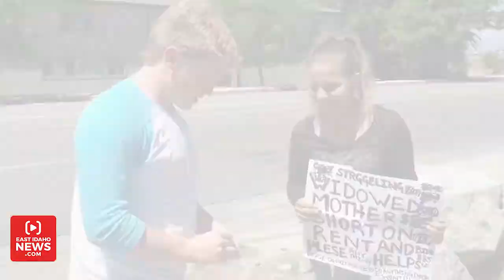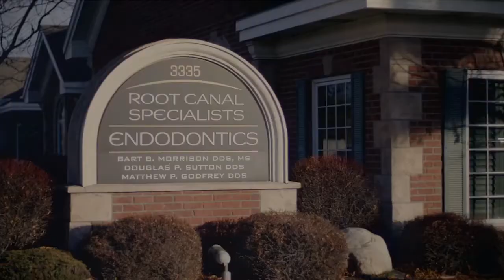How Stuart Edge went from cleaning porta-potties to becoming a YouTube star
In this edition of East Idaho Newsmakers, Nate Eaton speaks with YouTube star Stuart Edge.

Five years ago, Edge was cleaning porta-potties – the crappiest job ever. As he cleaned, Stuart dreamed of creating videos that not only made people laugh, but feel inspired as well.

Ever since his first video went viral December 2012, he’s been able to do just that. Edge continues to exercise his creativity as an entertainer and storyteller through magic, music, dance and acting.

His videos have been viewed over 425 million times with constant viral hits being produced by the Utah native. He’s appeared on Late Night with Jimmy Fallon, Good Morning America, Extra and numerous other shows.

Watch the video above to see the entire conversation.